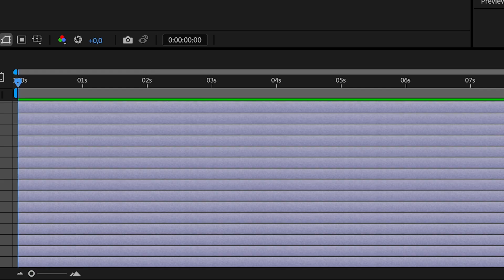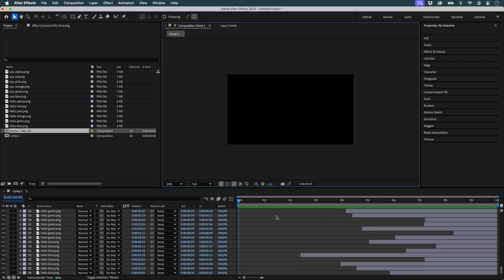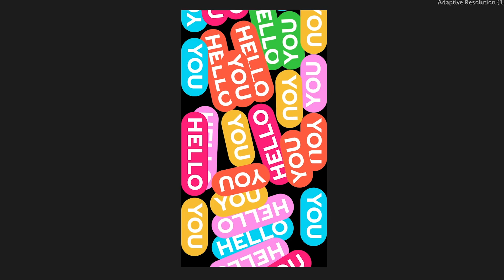Quickly create this popcorn animation style using Adobe After Effects and Newton 4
Create this "popcorn" effect using Adobe After Effects and Newton 4. 🍿🤩

This can be done very quickly, here's how:

I've used images here, but you may use videos or shape layers. Best practice is to send Newton optimized shapes ( rectangles or circles). This will speed up your preview and give better results.

Import your footages.
Duplicate them to have around 100 layers (more or less depending on what you want).
Randomize the entry point of all your layers. You can do it by hand, but here I'm using a script called Rift.

Launch Newton.
Set a Comp Wall at the bottom (but you can use 2 or 3 walls depending on your design, composition format, etc.).
Turn off gravity by setting it to 0.
Set the Sub-steps to 50 (or more, the more Sub-steps you set the more precise the animation will be).
Set the friction of the walls and objects to 50.
Use the Randomizer to randomize the position and rotation of your objects.

And that's all! You've got your animation.
You can, of course, tweak the settings to make it your way.

You could also use the teleportation feature to reuse the layers once they are offscreen!